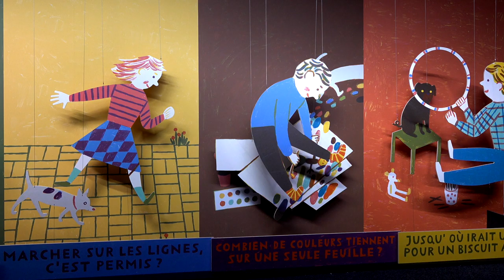Thierry Courtin - T'choupi visite Paris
A l'occasion du salon du livre et de la presse jeunesse de Montreuil, rencontre avec Thierry Courtin vous présente son ouvrage "T'choupi visite Paris" aux éditions Nathan Jeunesse.